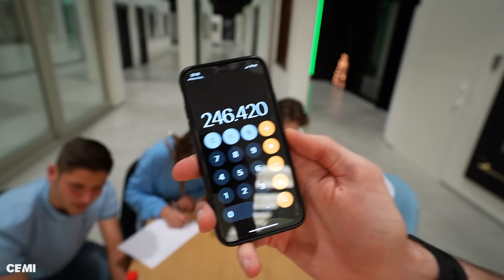WIE DE BESTE RELATIE HEEFT WINT!! #505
Kijken wie de beste relatie heeft! CEMI vs BRISE vs JALA ❤️
Publiciteit - Wil jij meedansen met Celine tijdens een kerstshow? Schrijf je hier in

♦ Celine & Michiel dagelijks volgen? Neem een kijkje hier:
Celine Dept
Michiel Callebaut

♦ Zakelijk contact?

♦ Deze video bevat een betaalde samenwerking of gekregen producten.